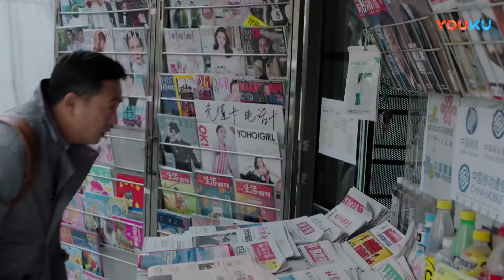婚姻攻略 第04集| 张嘉益换“心”遇真爱#都市情感